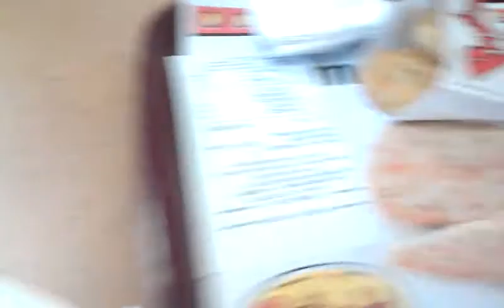Bojangles with Enloe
On our way to his post surgery checkup.